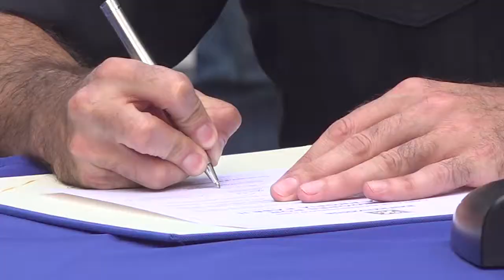Alcaldía de San Salvador lanza la mesa de apertura económica con vendedores de la capital